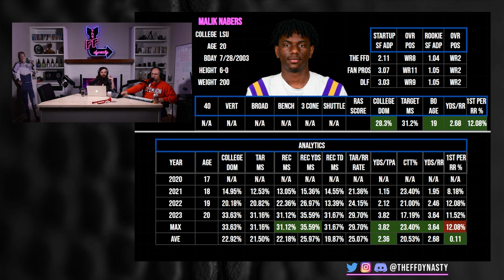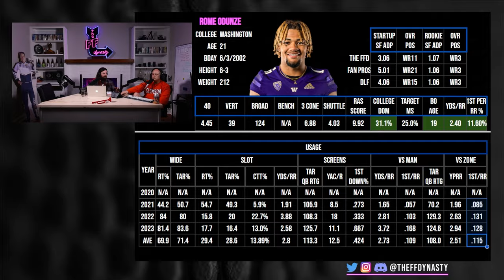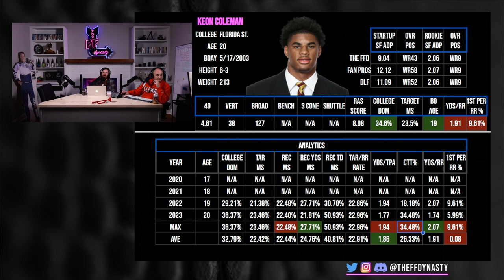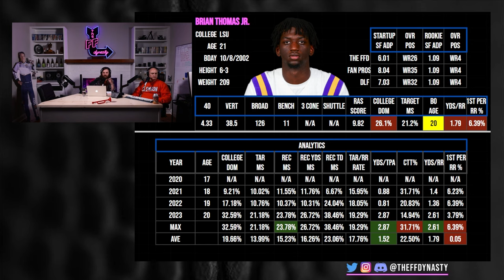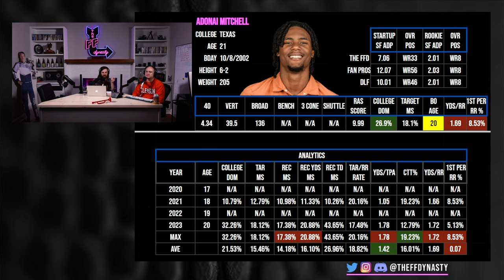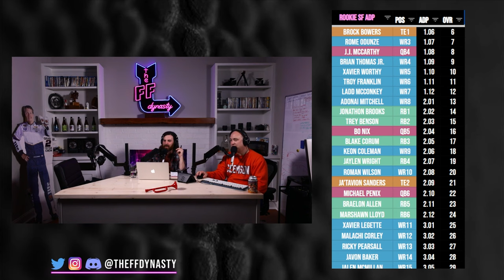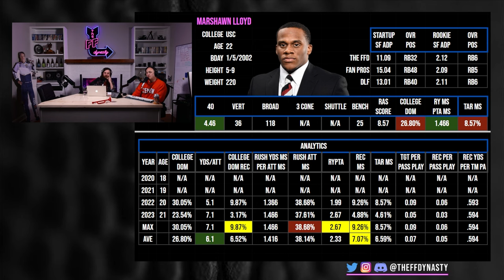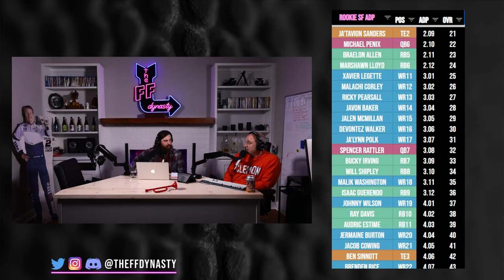UPDATED 2024 ROOKIE MOCK DRAFT W/ Landing Spots & RANKINGS (SUPERFLEX) - Dynasty Fantasy Football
We review a recent 4 round Dynasty Rookie Mock Draft for your pleasure.  We mix in Casey’s Dynasty Rookie Rankings and our Superflex Rookie ADP to get the full spectrum of value on these Rookies.  Hit us in the COMMENTs BELOW with your agreements/disagreements and tap that like button for the boys!

-Extra Shows
-ADP

0:00 - Intro
1:23 - Top 7 of Dynasty Rookie Drafts
Mock Draft vs ADP vs Rookie Rankings
4:10 - Top Landing spots
8:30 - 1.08 Dynasty Rookie Draft Pick Value
10:00 - Get upset about Keon Coleman
12:55 - J.J. McCarthy
14:29 - Michael Penix Jr
16:23 - Troy Franklin/Xavier Worthy/Ladd McConkey
18:07 - Brian Thomas Jr.
20:25 - 2nd Round Dynasty Rookie Mock Draft
35:03 - Round 3/4 Dynasty Rookie Mock Draft